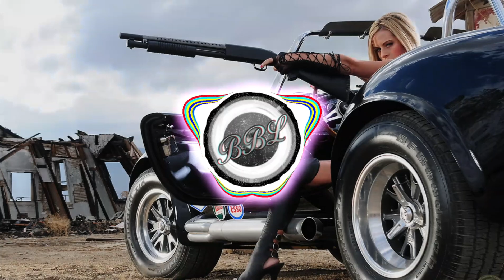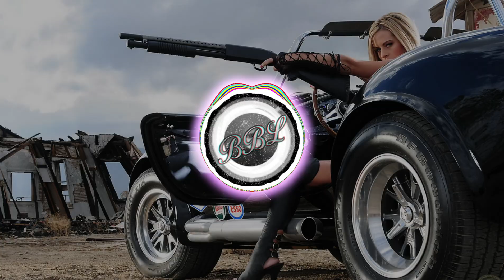🔈BASS BOOSTED🔈 CAR RACE MUSIC MIX 2020 FOR CARS, SPEAKERS,SUBWOOFERS AND HEADPHONES🔈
🎧 Listen to 🔈BASS BOOSTED🔈 CAR BASS MUSIC 2021 MIX 🔈 BEST EDM, BOUNCE, ELECTRO HOUSE 2021
🔽Click show more to see more details!

✔️Bass Boosted Life promotes The Extreme Bass Boosted Music witch listened to by lots inside of the cars, into the clubs, on the beach or car shows, or expo shows. Thi music bass boosted song is used to test the speakers or subwoofers. Strong Bass Boosted is loved by people who go to cat meeting and shows, where they test their subwoofers power to win bass boosted combat. In our playlist, you can find the best bass boost for cars that can be used in the clubs. Music with the strongest bass boost can be found at the car shows or our youtube channel. Bass Boosted Life Is Part Of a big family led by Bass Society